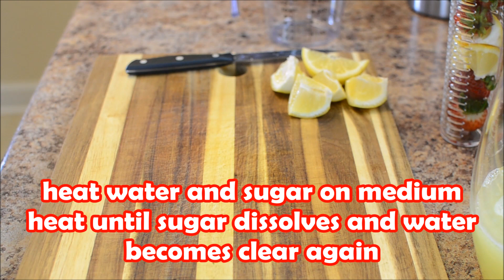Homemade Lemonade Recipe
How to make Homemade Lemonade with me AB! This is a easy to follow homemade lemonade recipe. Also I'm using a Fruit Infusion Pitcher by Prodyne. When making lemonade in this pitcher you can add fresh fruit to the removable infusion rod in the middle to any drink your are serving. Lemonade is a classic summer time drink that goes good with any meal.

Sand Castle - David Cutter Music

Prodyne Fruit Infusion Flavor Pitcher

Nikon D7000
Galaxy Note 8
Neewer 4x 160 LED light kit Dimmable Ultra High Power Panel Lighting Kit
Manfroto Mini Tripod w/universal Cell mount
Lavatools PT12 Javelin Digital Instant Read Meat Thermometer
BOYA BY-M1 3.5mm Lavalier Condenser Microphone
Echo Dot (2nd Generation) - Black
Blue Yeti USB Microphone - Blackout Edition